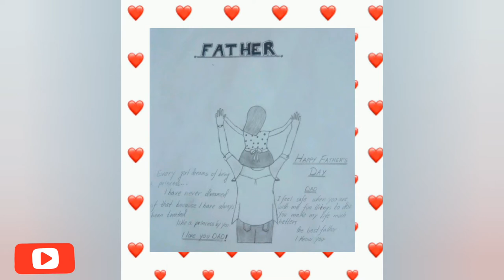My Daughter's Beautiful Sketches 😍😍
New Sketches For Your Request. 😊😊

Thanks😊😊